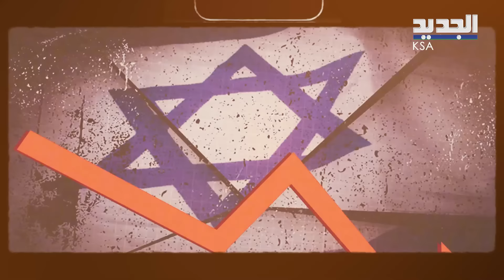نـ ـار الـ 7 من أوكتوبر تشـ ـعل حيفا وحـ ـزب الله يبتكر أسلوب جديد للحرب..إليكم التفاصيل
حـ ـزب الله يقصـ ـف حيفا في الذكرى الأولى لطوفان الأقـ ـصى وخسائر فادحة..وما هو مستقبل الحرب؟